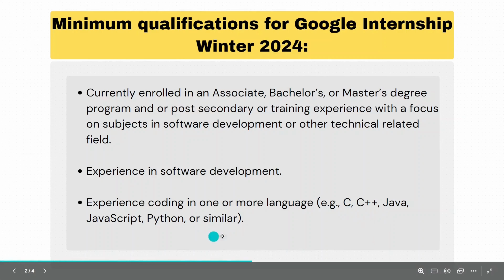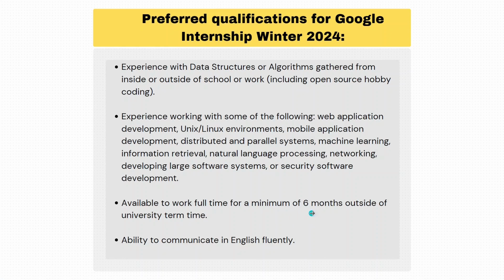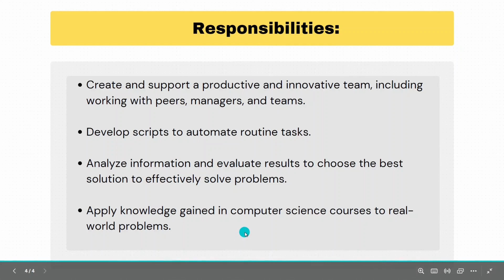Google Software Engineering Internship 2024: Everything You Need to Know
Google is hiring for Software Engineering Intern - Winter
Location: Bangalore & Hyderabad
Qualification: Bachelor's, Master's or a Dual degree program
Experience: Freshers
Batch: 2022, 2023, 2024 & 2025
Salary: ₹ 1,04,914 Per Month (Via Indeed)

google apprenticeship,
google internship ghana,
google apprenticeship for coding bootcamp grads,
google ux design apprenticeship reddit,
google internship housing,
google apprenticeship program 2023,
multiverse google apprenticeship,
google internship application,
google digital marketing apprenticeship london,
google apprenticeship 2022,
google internship london,
google data analytics apprenticeship 2023,
google apprenticeship programs,
google apprenticeship program,
google internship japan,
google youth internship,
google internship germany,
google marketing apprenticeship,
google apprenticeship london,
google apprenticeship salary london,
when does google apprenticeship open,
google apprenticeship remote,
google internships jobs,
google apprenticeship 2023,
google digital marketing apprenticeship uk,
google apprenticeship program canada,
google apprenticeship canada,
google apprenticeship data analytics,
google internship berlin,
google apprenticeship application,
google apprenticeship software engineer,
google internship canada,
digital marketing google apprenticeship,
software engineer google apprenticeship,
google internship business,
google ux apprenticeship program,
google product manager apprenticeship,
google internship online,
google apprenticeship india,
google apprenticeship salary,
google apprenticeships salary,
career with google apprenticeship,
google internship for 2nd year students,
google internship malaysia,
google internship work from home,
google apprenticeship program australia,
google internship for first year students,
google internship warsaw,
is google apprenticeship worth it,
build your future with google apprenticeship,
google internship for b.com students,
google internships egypt,
google internship certificate,
paid google apprenticeship,
google internship bangalore,
google apprenticeship jobs,
google internship nigeria,
google internship for 2024 batch,
google internship gurgaon,
google internship kenya,
google internship hyderabad,
google internship without degree,
google apprenticeship reddit,
how much does google apprenticeship pay,
is google apprenticeship paid,
google apprenticeship pay,
google apprenticeship program salary,
google apprenticeship application status,
google apprenticeship africa,
google apprenticeship acceptance rate,
google apprenticeship atlanta,
google apprenticeship application process,
apply for google apprenticeship program,
apply for google apprenticeship,
data analytics apprenticeship google salary,
when do google apprenticeship applications open,
google data analytics apprenticeship 2022,
google data analytics apprenticeship india,
google apprenticeship benefits,
google apprentice bard,
google apprenticeships birmingham,
google internship benefits,
apprenticeship offered by google,
do google offer apprenticeships,
how to get a google apprenticeship,
google apprenticeship cover letter,
google apprenticeship cover letter reddit,
google apprenticeship california,
google coding apprenticeship,
google internships chicago,
cover letter for google apprenticeship,
google online challenge apprenticeship,
google data analytics apprenticeship online challenge,
google online challenge gca apprenticeship,
google digital apprenticeship,
google internship dubai,
google digital marketing apprenticeship salary,
google data analytics apprenticeship reddit,
user experience design apprenticeship google,
google apprenticeship experience,
google apprenticeship exam pattern,
google apprenticeship exam,
google internship experience,
google internship eligibility criteria,
google internship eligibility,
google software engineer apprenticeship salary,
google software engineer apprenticeship reddit,
google apprenticeship no experience,
google user experience apprenticeship,
user experience design apprenticeship google salary,
google apprenticeship 2022 software engineer,
google apprenticeship france,
google internship for 3rd year students,
does google pay for apprenticeship,
google apprenticeship program en français,
salary for google apprenticeship,
google apprenticeship germany,
google apprenticeship glassdoor,
google internship graphic design,
google internship gpa,
google gis internship,
google graduate internships summer 2022,
google apprenticeship reviews,
google apprenticeship 2023 reddit,
google apprenticeship interview questions,
google apprenticeship hiring process,
google apprenticeship hyderabad,